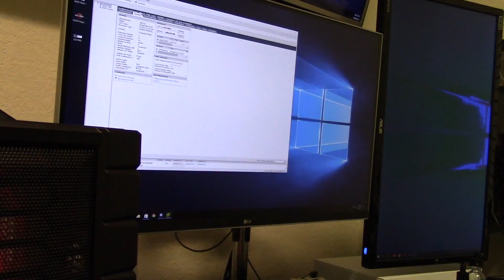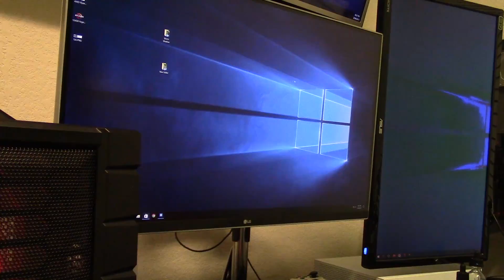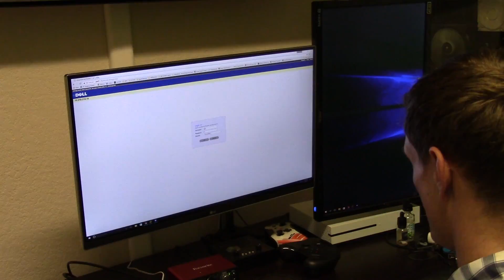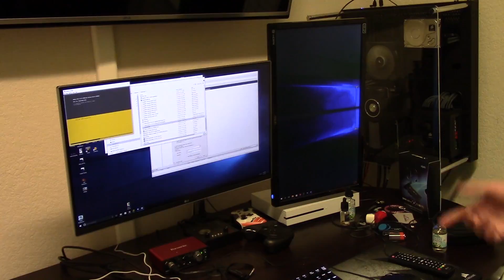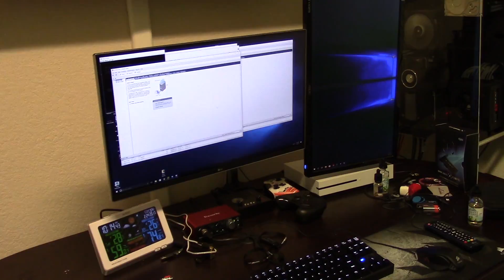Hot Mess: Dell Server Stack Move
Moving my server stack from my office to the garage. It consists of two Poweredge R710s an MD3200i and a Cisco 2960 switch. Currently running ESXi 6.0 moving to Xenserver.